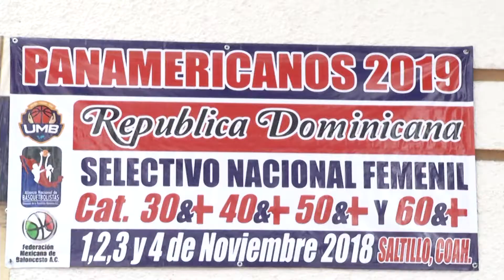VETERANOS BASQUETBOL 60